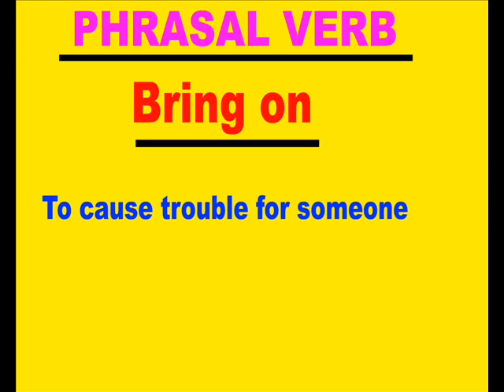Spoken English Through Telugu - Cell -70 75 79 37 19